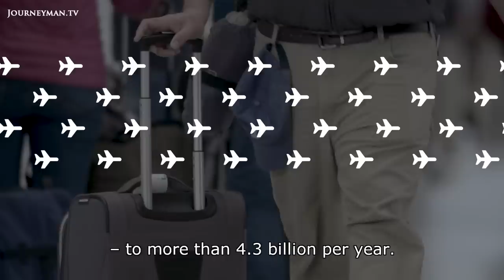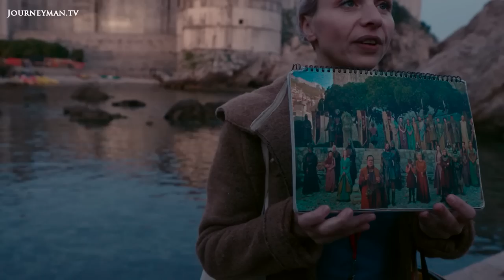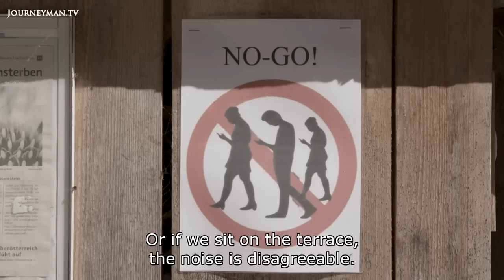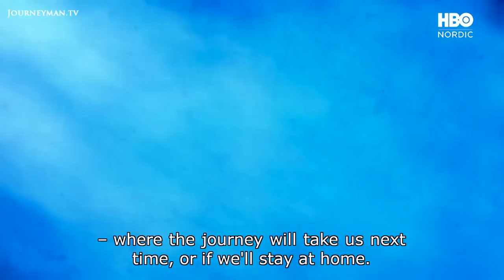Europe's Most Beautiful Regions Crumble Under Mass Tourism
Europe's Tourism Overload: From Croatia to Norway, Europe's most picturesque locales are buckling under the weight of ever-expanding mass tourism. How much longer can locals endure the unrelenting tide of new visitors?

Since the ‘60s, when Europe’s middle class got the money and time to travel, tourism has shown no signs of slowing. In Dubrovnik, fans of Game of Thrones are becoming an increasing problem as they flock to visit the sight of the King’s Landing scene. “Dubrovnik needs to keep Dubrovnik’s identity. It shouldn’t be misplaced with King’s Landing. But King’s Landing was filmed in Dubrovnik, so you cannot avoid it,” says Ana, a local tour guide. And it is not only the middle class in Europe who travel. Now, people from Asia come in vast numbers. In Hallstatt, where more than one million tourists visit the World Heritage site per year, the 800 inhabitants are split. “A rift arises between those who profit a lot and those who believe they’re not profiting at all,” says Alexander Scheutz, Hallstatt’s Mayor, “and that’s dangerous for a village where community is necessary”. In Flåm, a village nestled in the Norwegian fjords, cruise ships are the issue. “If you worry just a little about the environment, it can’t be good. It’s the worst type of travelling," says Anders Fretheim, a local farmer and tourism activist.

DR – Ref. 7636